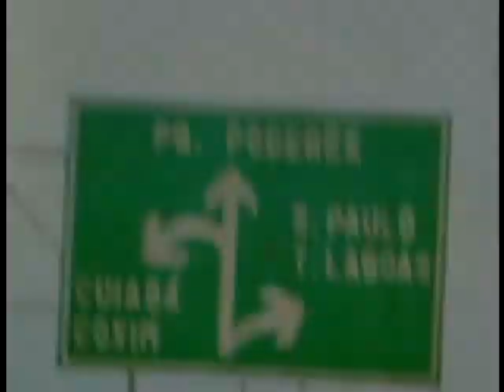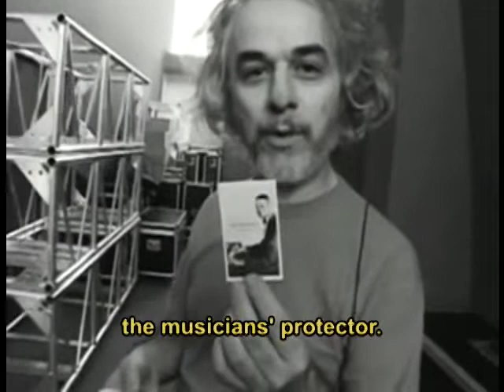Pixinguinha Project: A documentary that recalls 2005 season – Part 5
Accompanied by a recording team in all regions of the country, Pixinguinha Project reached the DVD format with a documentary.